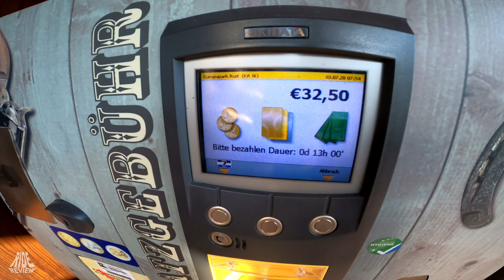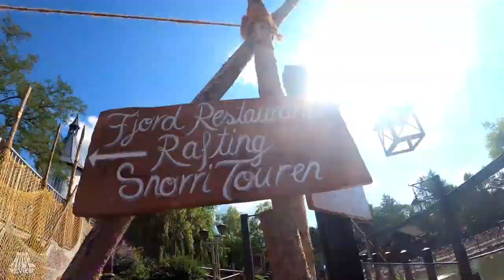Der beste EUROPA PARK Besuch ever für uns! - mit Übernachtung - Ride Review Vlog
Kraut und Rüben Tour Vlog - Tag 13 - Europa Park - 2020

Der beste EUROPA PARK besuch ever für uns! - Ride Review Vlog